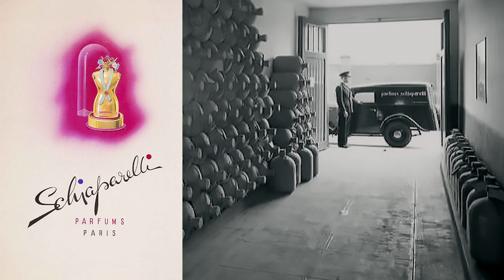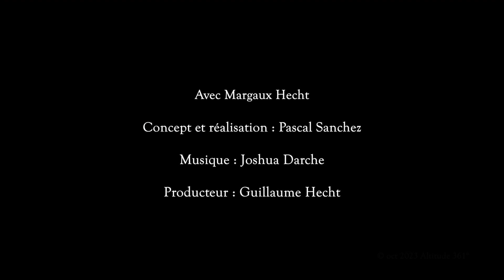Pilote Montage final avec musique 8 nov 2023 correctif